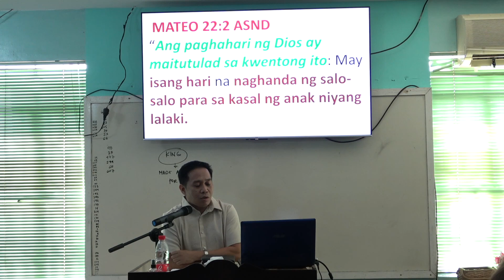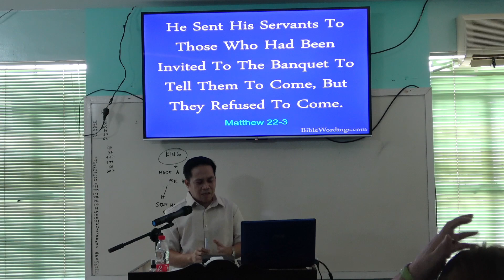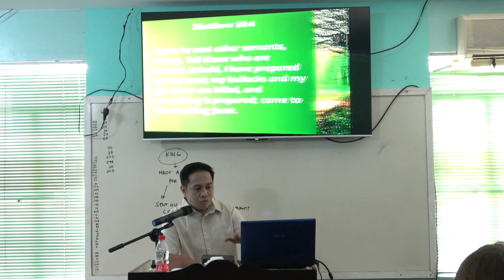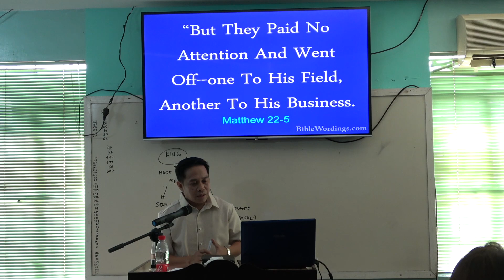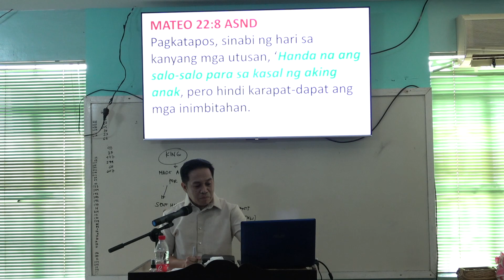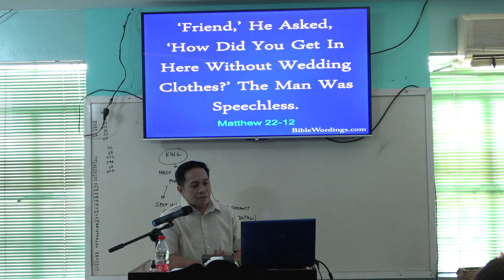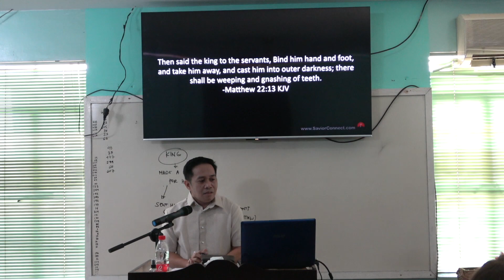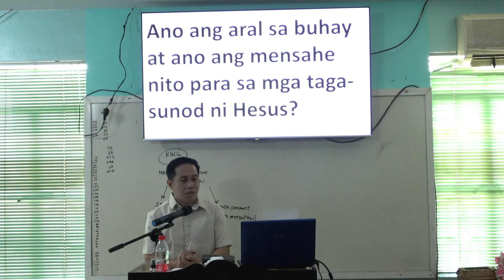20231224 Kasal Part 2